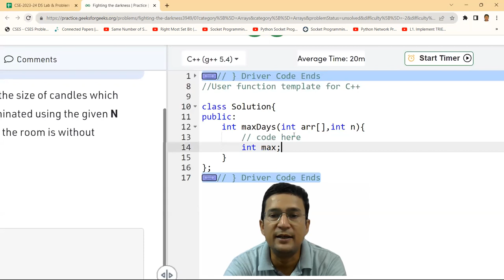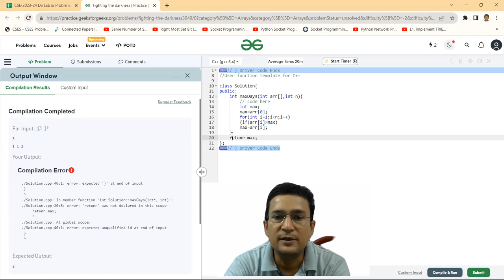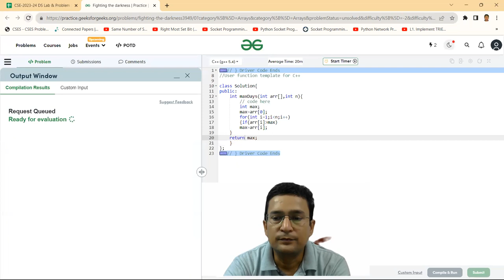Fighting the Darkness : Geeks for Geek - Problem Solving